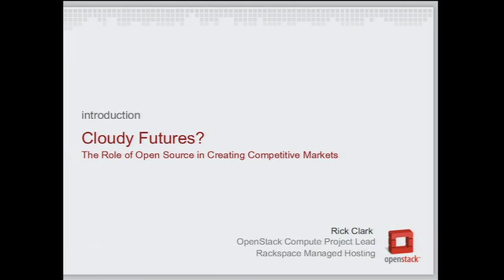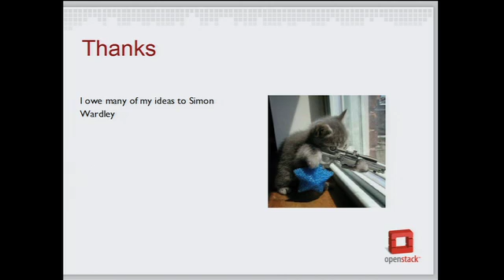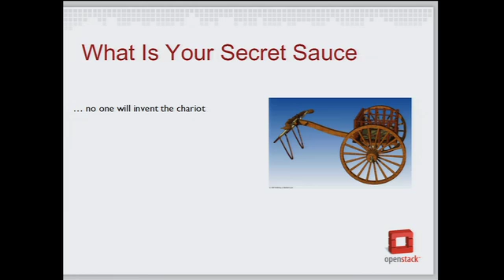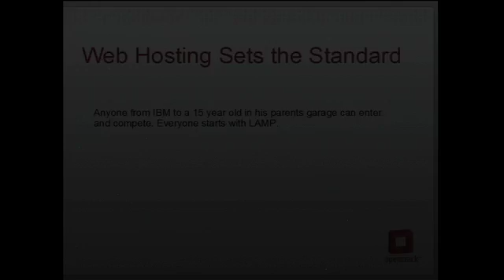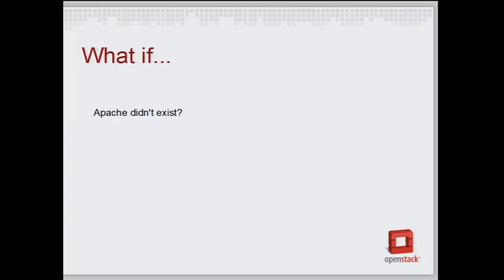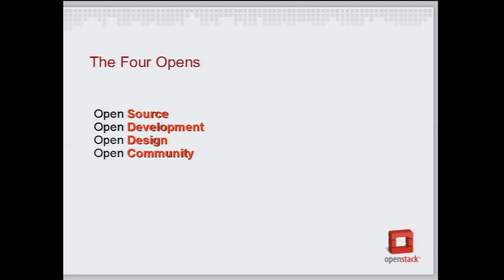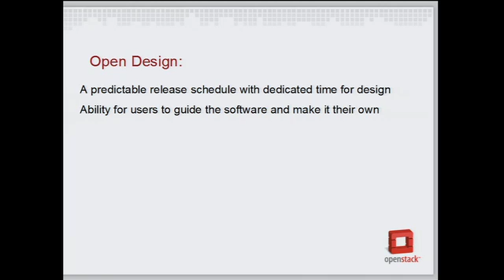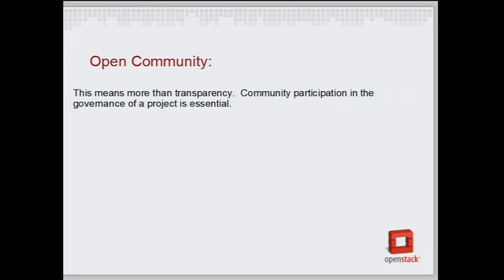OSCON 2010: Rick Clark, "Cloudy Futures? The Role of Open Source in Creating Competitive Markets"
Rick Clark (Rackspace Cloud),
"Cloudy Futures? The Role of Open Source in Creating Competitive Markets"